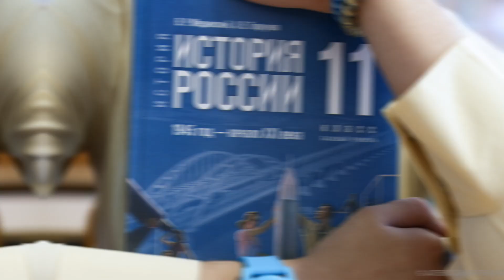ДНЮ НАРОДНОГО ЕДИНСТВА ПОСВЯТЯТ РАЗДЕЛ В УЧЕБНИКЕ ИСТОРИИ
В выходные вся страна гуляла на Дне народного единства. Это совсем молодой праздник. Он был учреждён в 2004 году и впервые отмечался в 2005 году. А теперь приятная новость! Памятной дате посвятят раздел в учебнике истории для 5–9-х классов. Новые книги планируют подготовить к началу следующего учебного года.